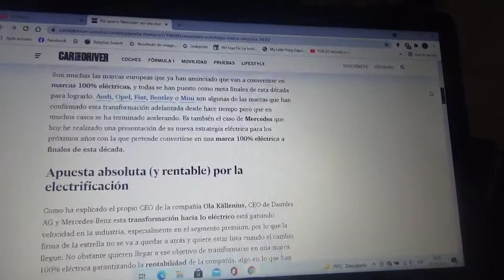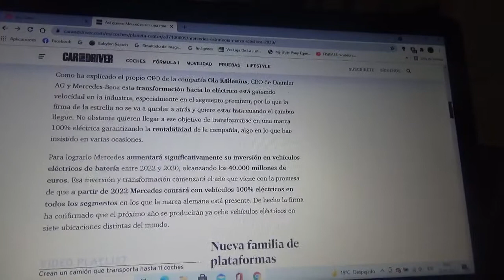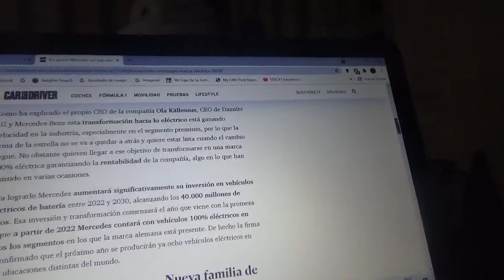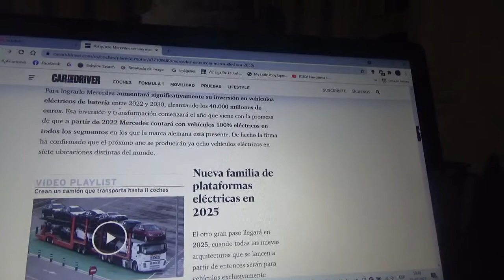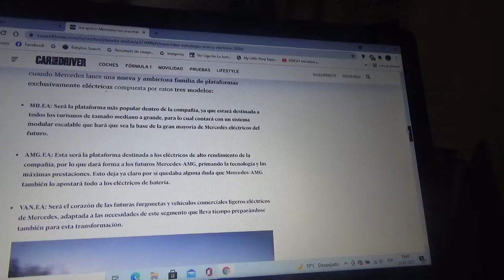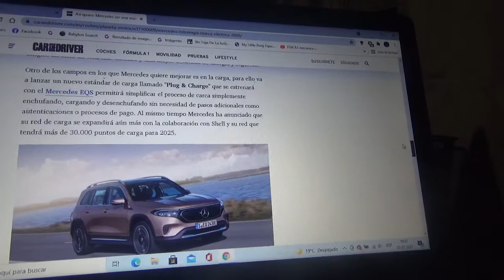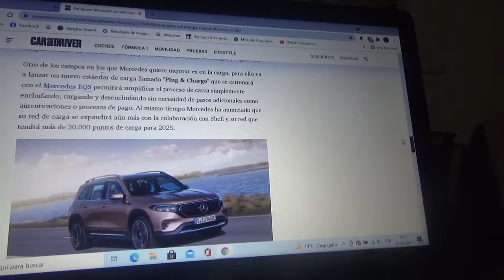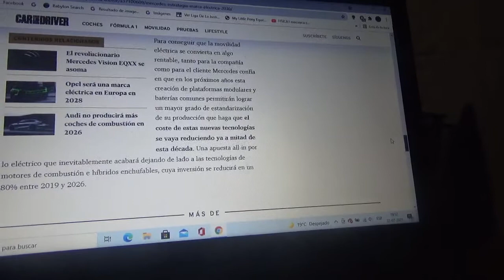Esta es la estrategia de Mercedes Benz para ser una marca 100% eléctrica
La marca automotriz de la estrella a partir del año 2022 tendrá alternativas totalmente eléctricas en cada segmento y aparte de eso unas plataformas exclusivas para EV a partir de 2025